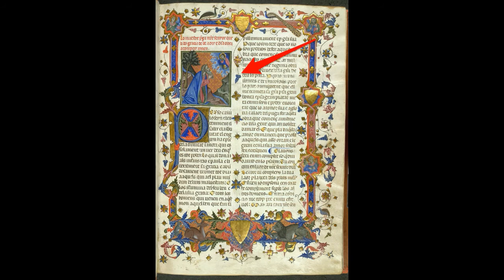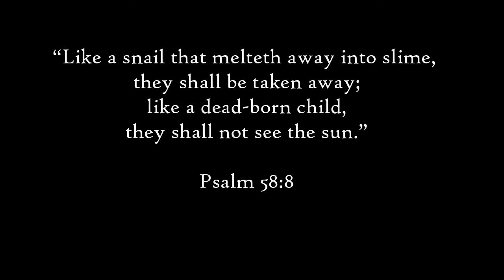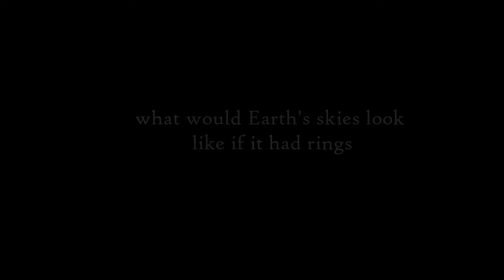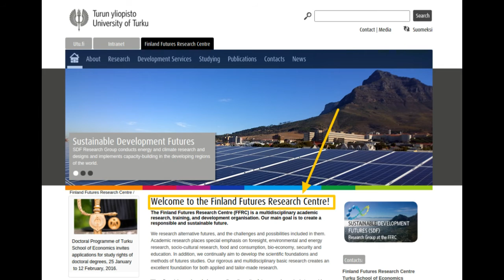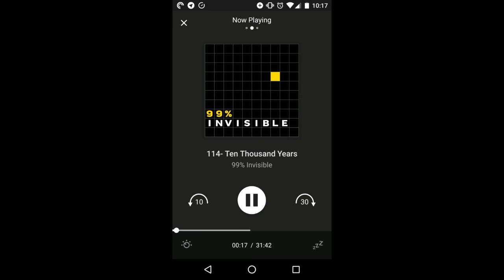Ep.01 - Knights fighting snails, Earth's rings and Finland's future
Sources:

[Medieval Knights Fighting Snails]

[What would Earth's skies look like if it had rings]

[Finland and the future]